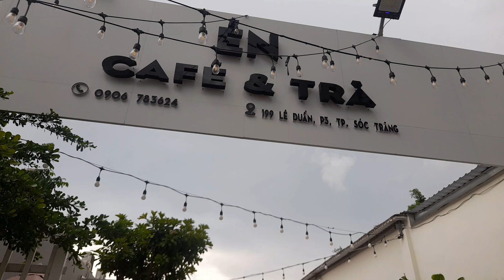uong gi nao